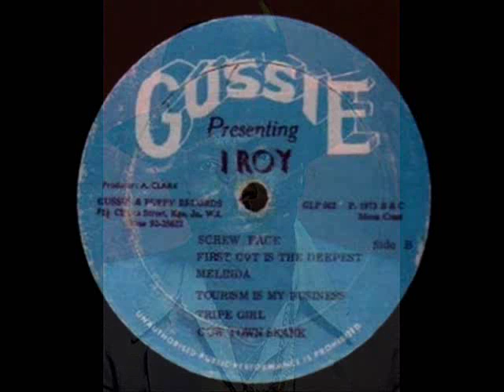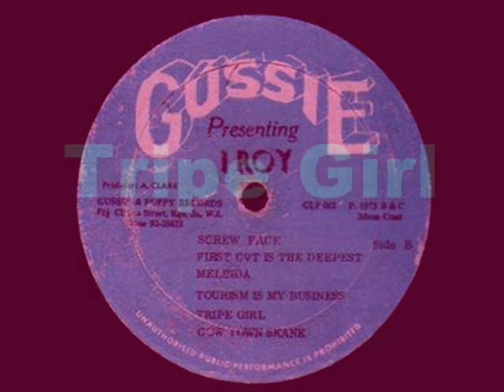The Heptones & I Roy - Tripe Girl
The Heptones revisited their Studio One hits many times and I think this one was recut for Harry J, but I might be wrong. I Roy's version is from his classic debut LP.